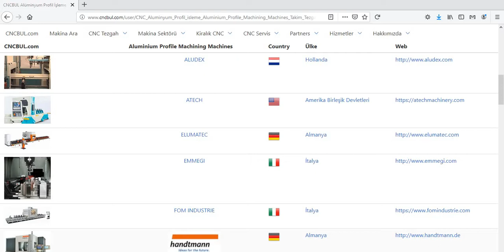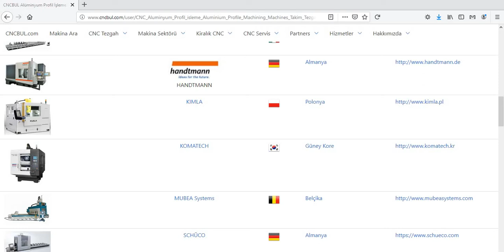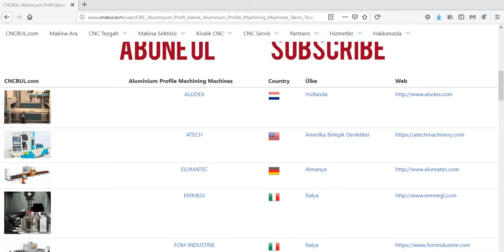ALUMINIUM PROFILE MACHINING MACHINES (CNC Machine Tools)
You can reach this link for Aluminium Profile Machining Machines (CNC Machine Tools)